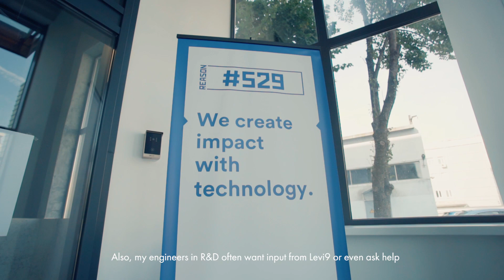Levi9 - Backbase - the journey & cooperation